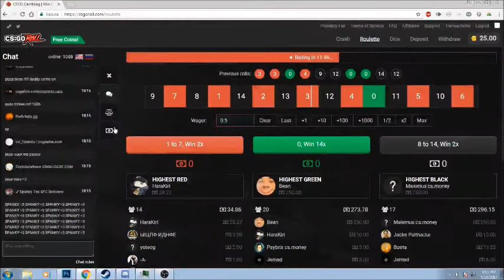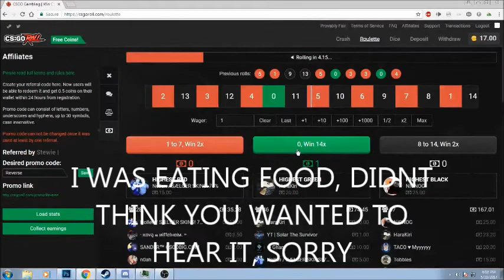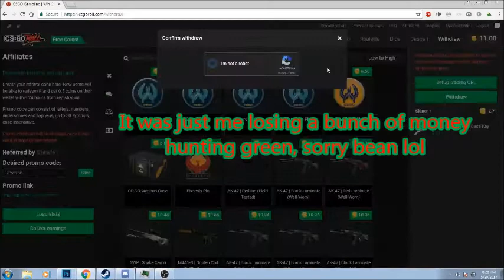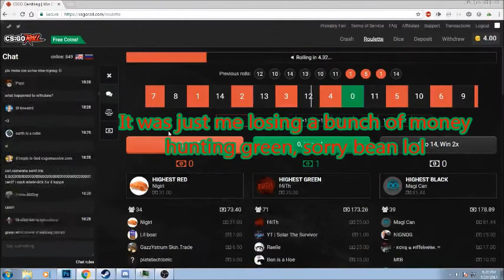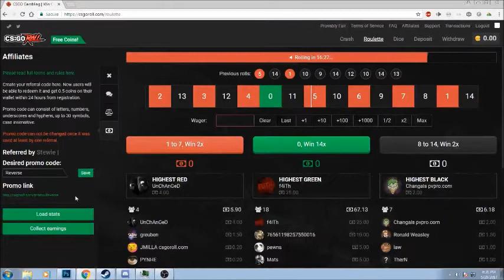Solar - CSGORoll or CSGORekt? - Thanks Bean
Want GFX? Add me on Skype @ Solar Arts | We Do GFX and I will try to fit you with the best graphics I can provide.